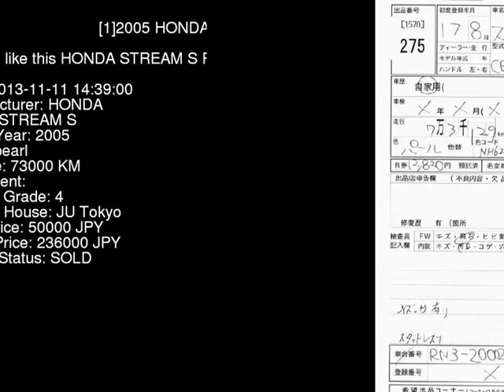2005 HONDA STREAM S RN3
the Authority on JDMs since 2007!  . Details on this car from auction in Japan